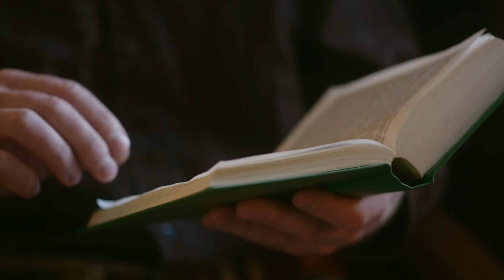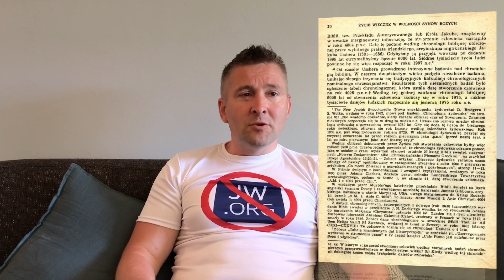Akcja informacyjna podczas kongresów Świadków Jehowy w 2017 roku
Dnia 1 i 2 lipca 2017 roku w Warszawie, podczas kongresu Świadków Jehowy, zostanie zorganizowany protest przeciw szkodliwym praktykom Towarzystwa Strażnica. Zapraszamy wszystkich do wzięcia udziału.